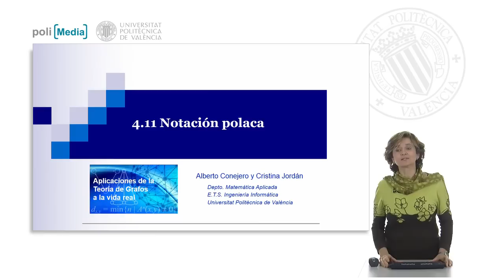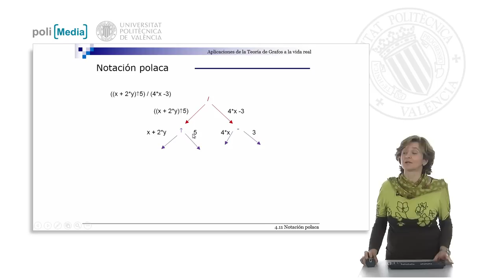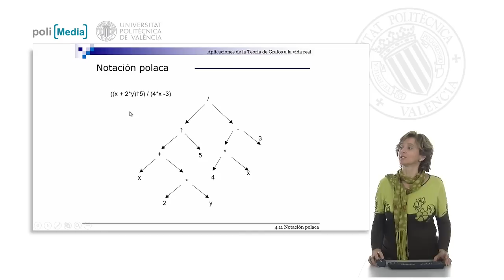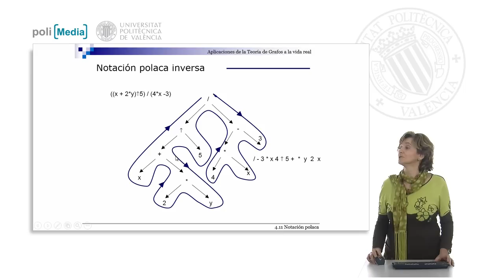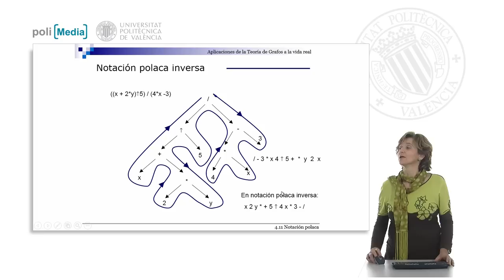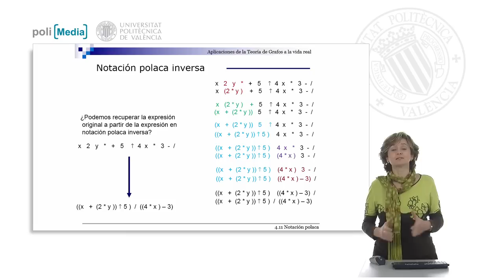S4.11- Notación polaca (antiguo)| UPV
Título: S4.11- Notación polaca (antiguo)

Descripción automática: En este video, se explica cómo transformar una expresión matemática con paréntesis a una equivalente sin ellos, mediante la notación polaca y su aplicación a los árboles dirigidos con raíz. Se muestra el método para convertir la expresión en un árbol, destacando cada operación y su secuencia de ejecución.

Se detalla el uso de los recorridos inorder y postorden para listar los vértices del árbol y eliminar los paréntesis, resultando en la notación polaca y la notación polaca inversa, respectivamente. Se enseña cómo operan ambos recorridos y posteriormente cómo revertir el proceso para recuperar la expresión original.

Finalmente, se menciona la utilidad de la notación polaca en programación y otras áreas como la química y la lógica, resaltando su eficacia en expresiones que incluyen operaciones binarias y eliminación de paréntesis.

Autor/a: Jordan Lluch Cristina